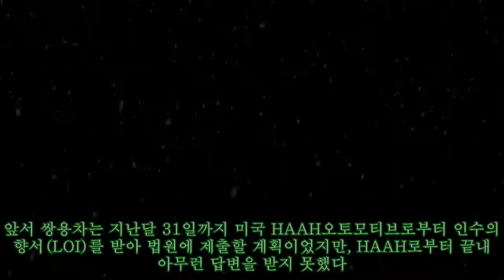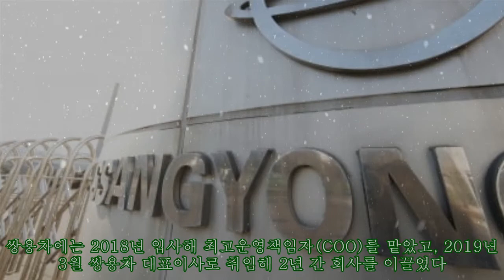예병태 쌍용차 사장 공식 사퇴…"절망하긴 이르다" [종합]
예병태 쌍용차 사장 공식 사퇴…"절망하긴 이르다" [종합] ►FAN 경기 평택시 쌍용차 평택공장. 사진=연합뉴스 기업회생절차(법정관리) 기로에 선 쌍용자동차의 예병태 사장이 공식 퇴임했다. 예 사장은 임직원에